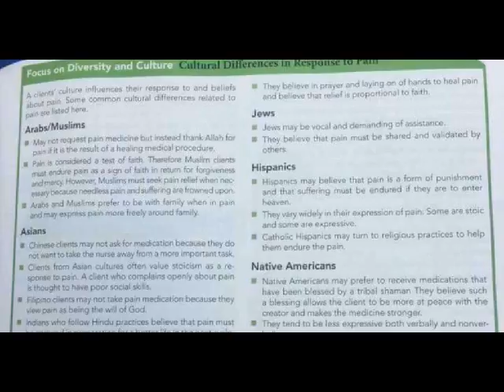Publisher apologises for wrong text in medical book and...?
Publisher apologises for racist text in medical book